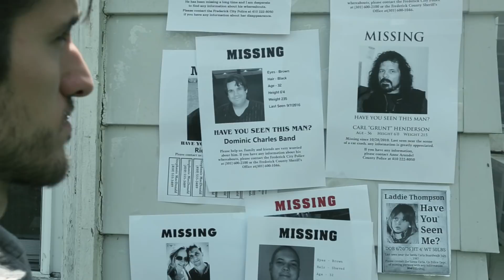Terrortory 2 Final Trailer - See it FREE on TUBI right now!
Take a trip back into the nightmare land of Terrortory -- featuring the return of Smiling Jack and the Midnight Clown! Starring Richard Cutting, Joe Cardamone, Josh Davidson, Stormi Maya, George Stover, Fred Cowie, M.T. Smith and more! Directed by Kevin Kangas, and featuring a story by acclaimed horror author Ronald Malfi!